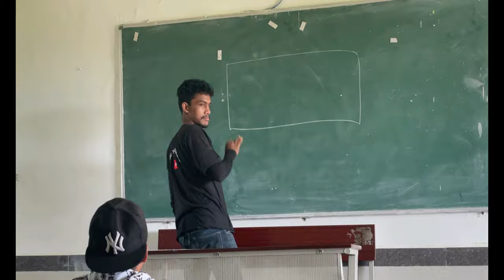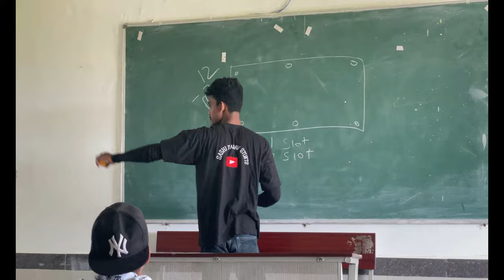STUNT SHOW AT MLRIT ENGINEERING COLLEGE HYDERABAD | SASHIYADAVSTUNTS | STUNT VLOG | TELUGU VLOG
HELO EVERYONE THIS IS SASHI YADAV STUNTS AFTER TWO YEARS WE DID STUNT SHOW IN MARRI LAXMA REDDY ENGINEERING COLLEGE

THUMBNAILS BY :
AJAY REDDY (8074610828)